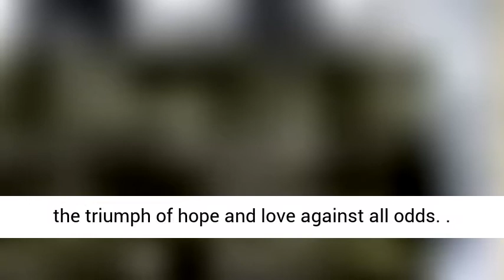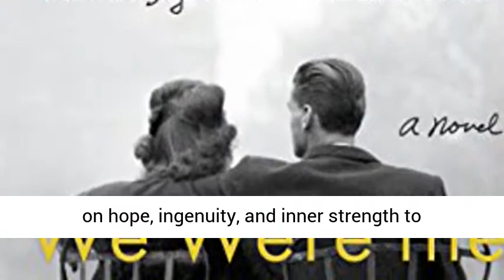We Were the Lucky Ones: A Novel Paperback by Georgia Hunter Best Seller Novel on Amazon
Inspired by the incredible true story of one Jewish family separated at the start of World War II, determined to survive—and to reunite—We Were the Lucky Ones is a tribute to the triumph of hope and love against all odds.

“Love in the face of global adversity? It couldn't be more timely.” —Glamour

It is the spring of 1939 and three generations of the Kurc family are doing their best to live normal lives, even as the shadow of war grows closer. The talk around the family Seder table is of new babies and budding romance, not of the increasing hardships threatening Jews in their hometown of Radom, Poland. But soon the horrors overtaking Europe will become inescapable and the Kurcs will be flung to the far corners of the world, each desperately trying to navigate his or her own path to safety.

As one sibling is forced into exile, another attempts to flee the continent, while others struggle to escape certain death, either by working grueling hours on empty stomachs in the factories of the ghetto or by hiding as gentiles in plain sight. Driven by an unwavering will to survive and by the fear that they may never see one another again, the Kurcs must rely on hope, ingenuity, and inner strength to persevere.

An extraordinary, propulsive novel, We Were the Lucky Ones demonstrates how in the face of the twentieth century’s darkest moment, the human spirit can endure and even thrive.

Hi...I'm from Indonesian. Enjoy browsing the internet and like new things. That's why I made this TV channel as a venue for self-actualization. I also have marketing talent. Therefore my account contains products that are ready  to be sold by a great market place in opinion. To get to know my daily life, I have one more account, Sobat Online, mostly in Indonesian. To get to know more deeply, you can visit my Facebook, Ekasari Mahmud Afiliasi. As well as my Instagram  @ekasarimahmud81. Thank you in advance. See you later.